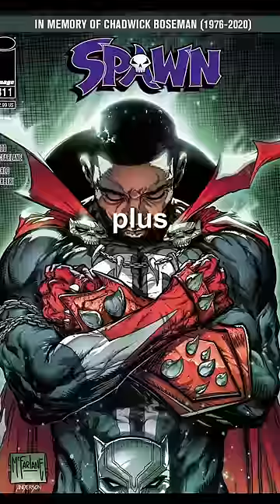Ghost Rider VS Spawn!